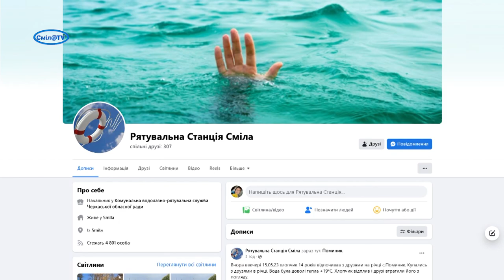Нещасний випадок забрав життя 13-річного хлопця